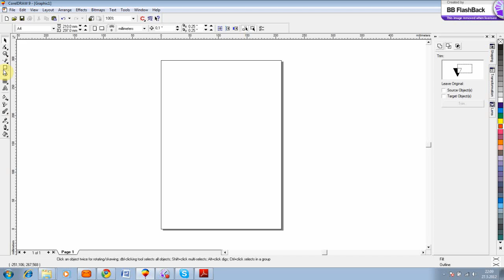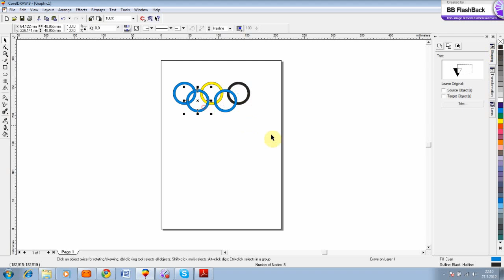Corel Draw Olympic logo part 1